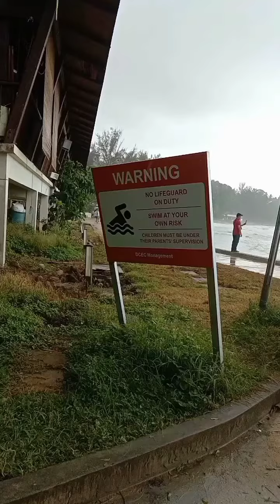DAMAI CENTRAL SARAWAK MALAYSIA (JAN. 2023)